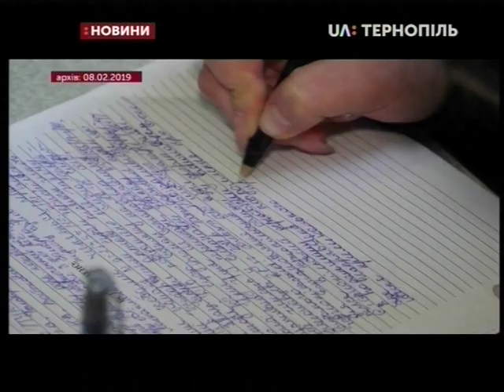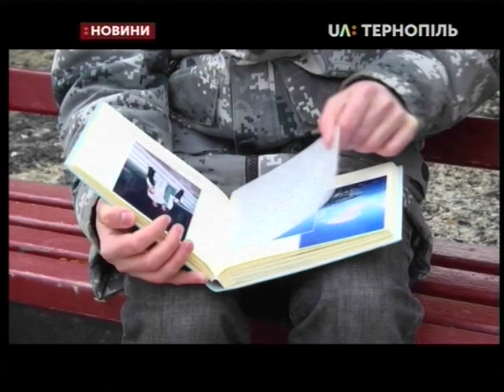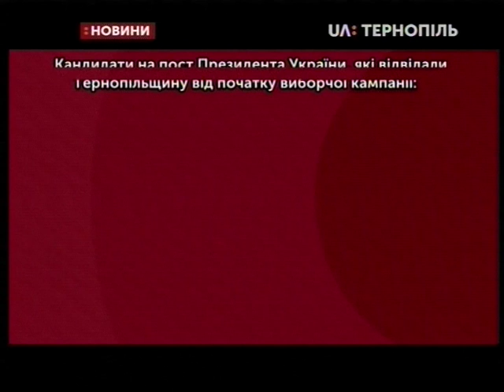26.02.2019. Новини. 17:00